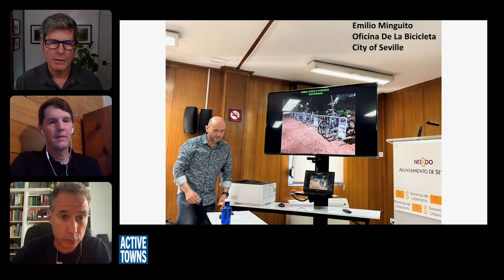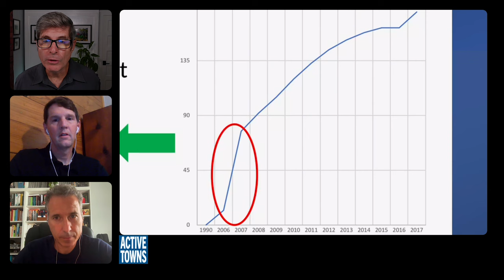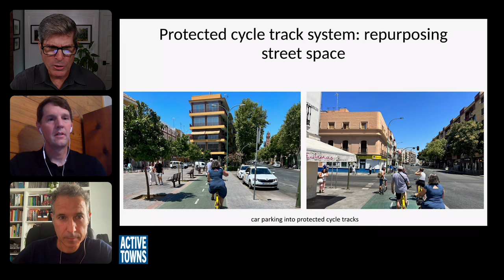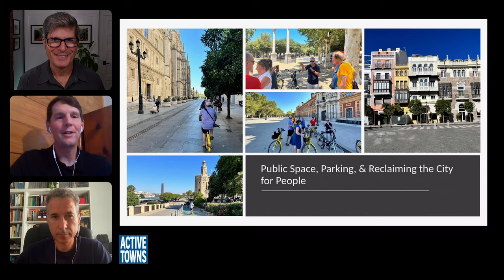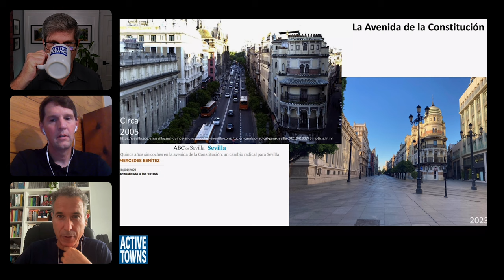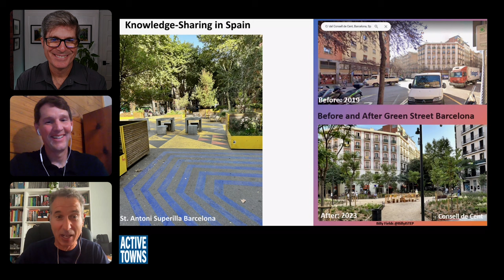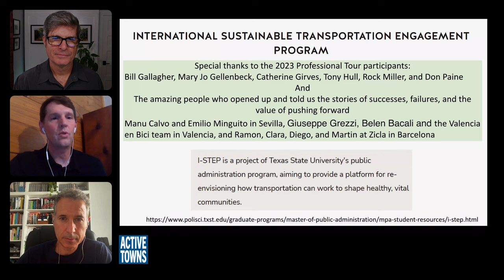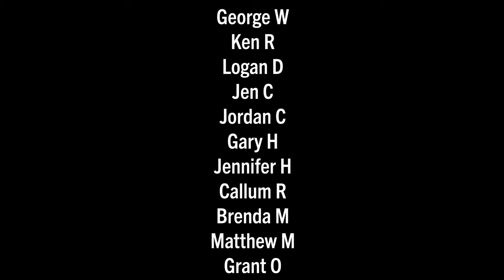Everyday Trips: How to get more families, women, children, and elderly riding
In this reflection video, Professor Billy Fields and Manuel "Manu" Calvo discuss the amazing transformation of Seville's cycle network and the emerging culture of utilitarian bike riding, especially with families, women, children, and the elderly.

The network, which was patterned after those in the cycling cities of Copenhagen, Amsterdam, and Utrecht, was designed between 2003 and 2005, and then work accelerated between 2006 and 2008 to establish a core network of protected bike lane facilities. They chose a Dutch-style two-way cycle path design on one side of the street for the cycle network's initial phase with hopes to expand to the other side of the street in the future.